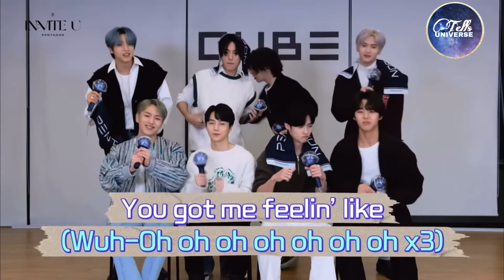PENTAGON - Feelin’ Like Romanized FanChant Guide